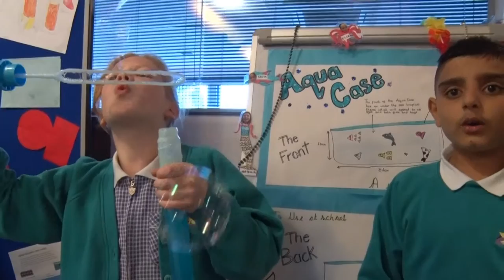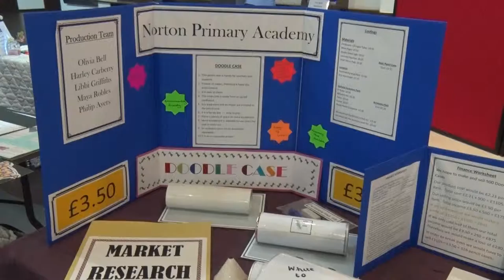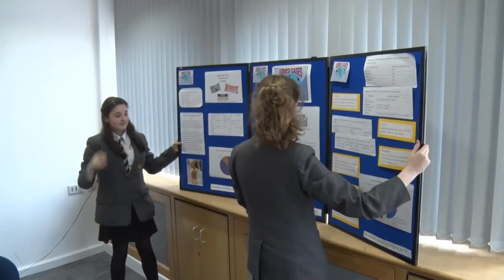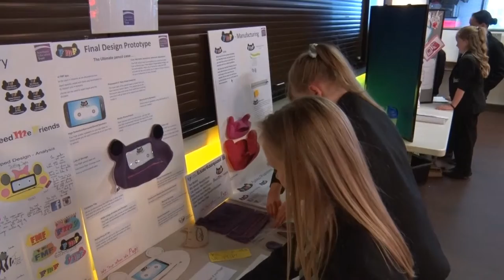NET 1 2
PTW are a video production company based in the north east of the UK but work countrywide We filmed primary and secondary school children from across the North of England as they fought it out in the final of an Enterprise Challenge at Teesside University.

The teams were chosen from previous enterprise challenge schools and the finals gave students the opportunity to visit four themed Dragon’s Den areas consisting of marketing, sales, finance and product design tasks.